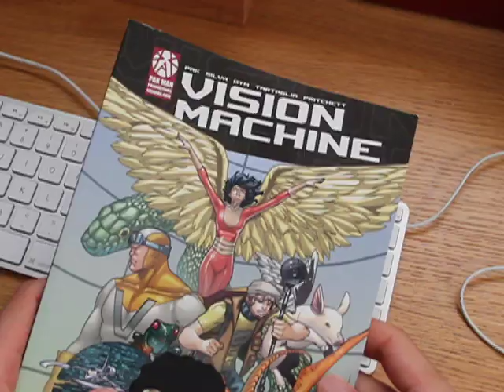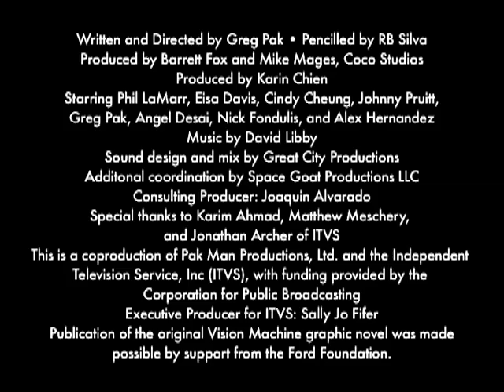"Vision Machine" iPad app trailer - 1 minute version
NOTE: This is the supercool, updated, one minute trailer -- because shorter is better! Enjoy!

Check out the trailer for the "Vision Machine" interactive comics app for the iPad -- then grab the FREE app from the iTunes Store!

In the near future, three friends grapple with revolutionary change when Sprout Computers releases the iEye, a pair of glasses that allows you to effortlessly record, edit, and add special effects to anything you see -- and share it with the world. And then the other shoe drops...

The acclaimed 2011 sci fi graphic novel from writer Greg Pak ("Planet Hulk," "Robot Stories") and penciller R.B. Silva ("Superboy") has been transformed into a stunning multi-media app that revolutionizes the comics experience on the iPad with 3D and pinch-to-zoom interaction, gorgeous animation, a complete voice and music soundtrack, and live, real-world social features. The app includes:

• Dynamic panel animation and 3D elements created by Coco Studios.
• Pinch-to-zoom on every panel and a 3D rotation feature for special pages, allowing deep exploration of the art.
• Full soundtrack including voice performances by Phil LaMarr ("Futurama," "Justice League") and Eisa Davis ("Passing Strange," "Robot Stories") and music by David Libby.
• Live Twitter stream option allowing for virtual panel discussions using the VisionMachine hashtag.
• Embedded "MORE" and "IRL" buttons that provide extra information about the scenes you're reading.
• Fifty minutes of video extras, including an in-depth "Making Of" featurette and nine interviews with smart, funny people about the real-world ramifications of the story. Interviewees include internet superstar musician Jonathan Coulton, tech journalist Andy Ihnatko, and Duke University's Jennifer Jenkins discussing the digital revolution's effect on everything from copyright to artists' livelihoods to privacy and surveillance issues.

The Vision Machine app is a co-production of Pak Man Productions, Ltd. and the Independent Television Service, Inc. (ITVS) with funding provided by the Corporation for Public Broadcasting. Publication of the original Vision Machine graphic novel was made possible by support from the Ford Foundation.